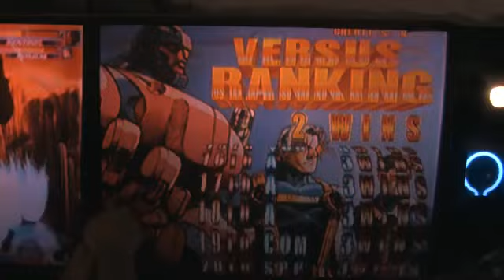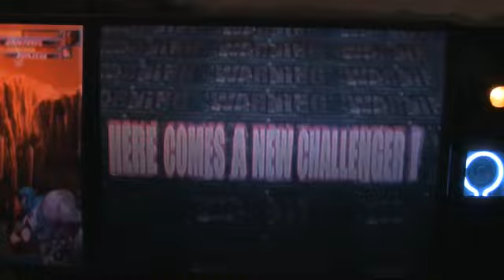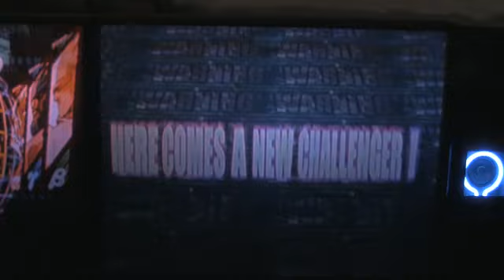FFA MvC2 MoneyMatch #3(3-12-10) Chuck vs JCannon